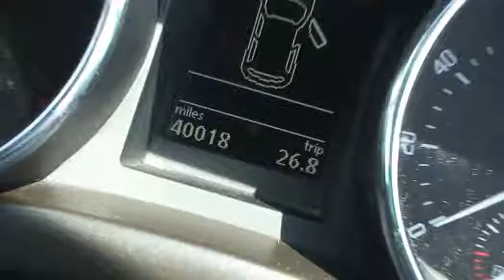FY59 PUX Skoda Yeti